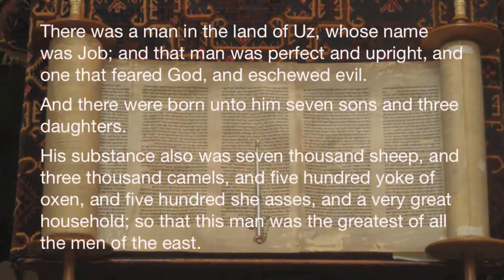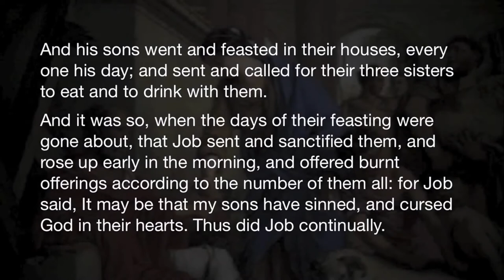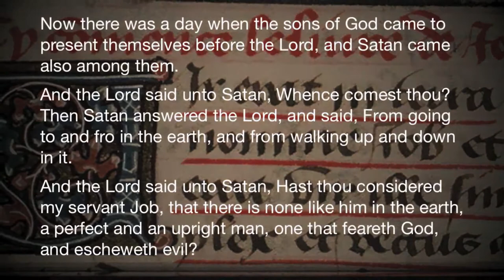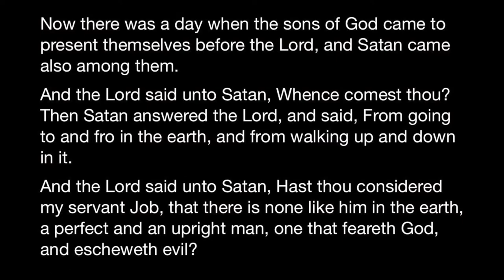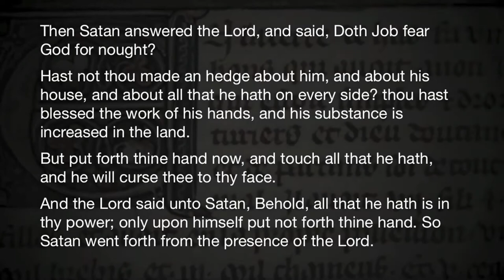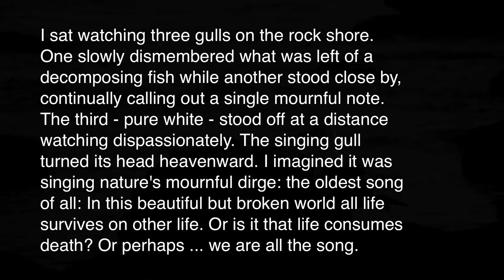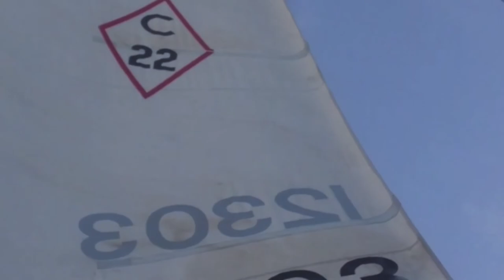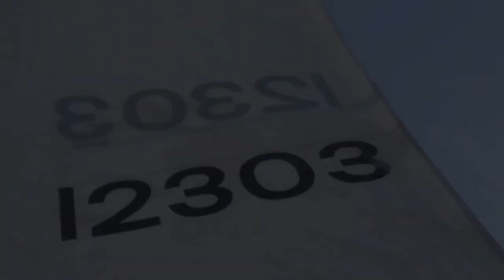Virtual Recital No. 18: Compositions by Rev. Anthony Mark LaMort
Virtual Recital No. 18: Compositions by Rev. Anthony Mark LaMort (Lamourt)
Compiled on 7. September, 2020

Essex Canon
Job 1-1-5 (Job, Part 1)
Job 1-6-12 (Job, Part 2)
Organ Improvisation on the tune 'Der am Kreuz'
Three Seagulls and a Fish - a tone poem for organ
Theme: Publication